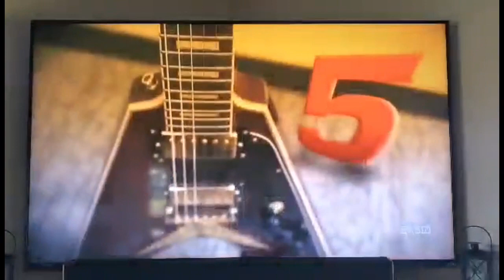Puddle of Mudd Wes Scantlin Top Ten AXS TV